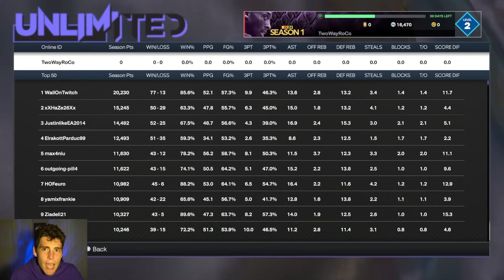EVERYONE IS LOVING THIS NEW GAME MODE IN NBA 2K24 MyTEAM!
Some of the main changes coming to NBA 2K24 MyTeam include a new salary cap mode, new player market, crossplay, MTP Upgrades, new XP system, seasonal tokens, Unlimited championship weekends and so much more. For the first time ever, players will be able to buy MT and VC both in game. Some of the season rewards include diamond Kyrie Irving as the level 40 reward. Diamond Brandon Roy will be available as the season 1 ultimate reward. One of the main changes is the auction house will not be returning in NBA 2K24 MyTeam. Instead, NBA 2K24 MyTeam will have a player market. With this new system, prices of cards will be transparent so players will know how much they need to spend. Guaranteed pack odds are also confirmed to be back in NBA 2K24 MyTeam. Collector level returns with Kobe Bryant as the top collector level reward. There is no mention of the MyTeam Unlimited $250K tournament in the courtside report. In this video, I break down which cards in NBA 2K24 MyTeam will be worth getting. Some of these cards include level 40 reward diamond Kyrie Irving, ruby Giannis Antetokounmpo, diamond Shawn Marion, diamond Brandon Roy, ruby Andre Iguodala, ruby Patrick Ewing and more. NBA 2K24 MyTeam announced that to kick off 2KDay at launch, three separate collections will be released. Headlining these collections include amethyst Jayson Tatum, amethyst Klay Thompson and amethyst Chris Webber. These will be rewards as well as available in packs. For the first time ever, the legendary path event is coming to MyTeam with diamond Shaq as the final reward. Complete six legendary path collections to earn this diamond Shaquille O’Neal. The first collection to complete is for amethyst Damian Lillard. The players to complete this collection are available in the player market. Summer standouts will also be dropping next week in NBA 2K24 MyTeam. This collection will include stars from Summer League. The free diamond Brandon Roy collection was announced. To complete this collection, you must earn free cards from a variety of different modes including level 40, unlimited, clutch time, triple threat and the token market. The domination rewards were also announced in NBA 2K24 MyTeam. The current domination reward includes ruby De’Aaron Fox while the all time Domination reward is amethyst Pau Gasol. The prices for MT and VC were also released. 1 million MT costs $150. In this video, I break down everything you need to know about season 1 in NBA 2K24 MyTeam. This includes breaking down which starter pack to choose, the token market, game mode rewards, the player market, the pack market, level 40, season agendas, free rewards, collections and more. In this video, I break down the new addition of double XP coins in NBA 2K24 MyTeam. These double XP coins allow you to gain double XP when you are using them. Use them to help speed up the process to earn level 40 reward diamond Kyrie Irving. The new salary cap is a favorite mode among the MyTeam community. The salary cap mode is rewarding with a ton of MT and other good rewards. I hope this helps your no money spent, budget or god squad.